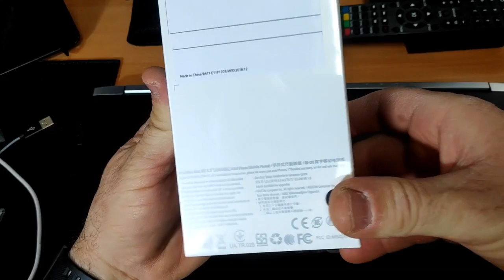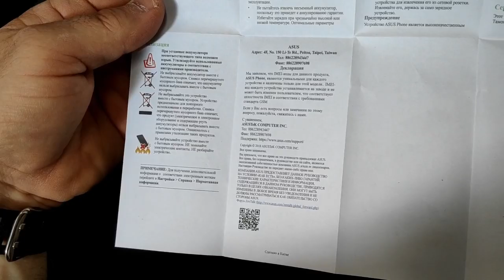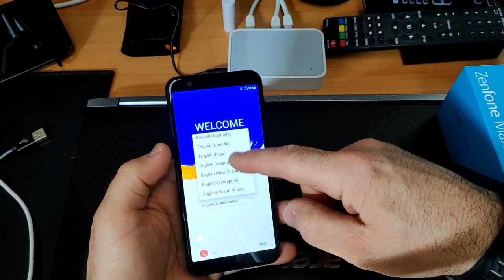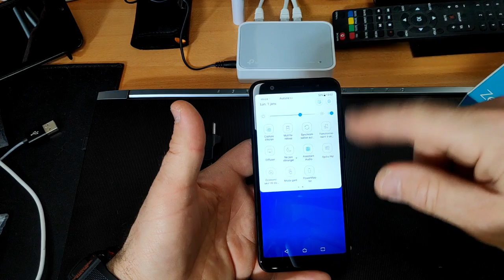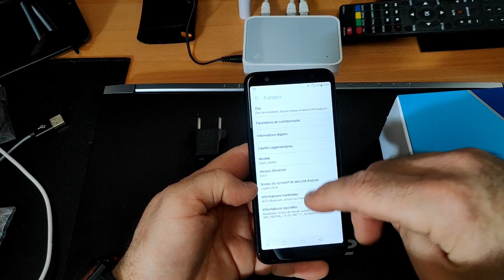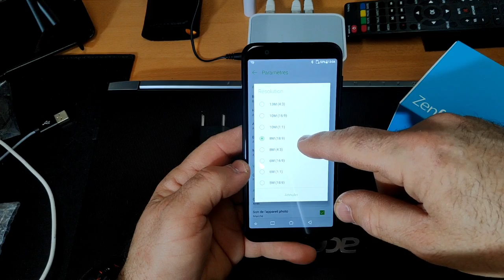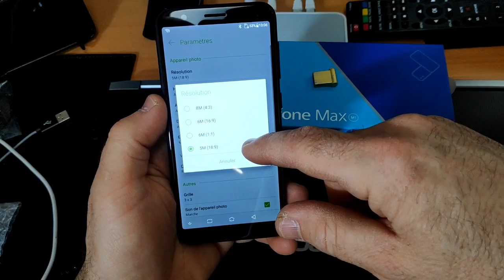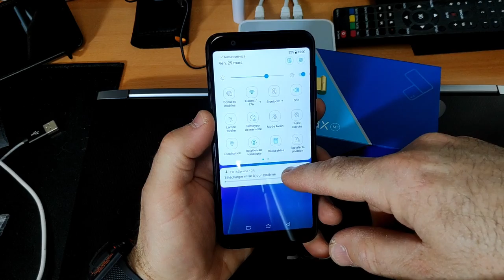Asus ZenFone Max (M1) déballage et prise en mains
Beau compact et pas trop cher?!

Lien d'achat: